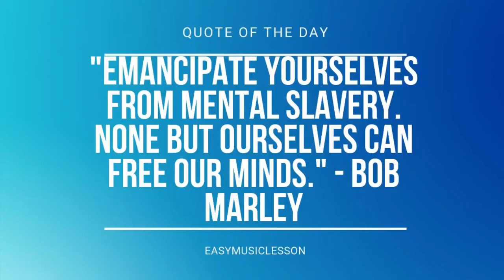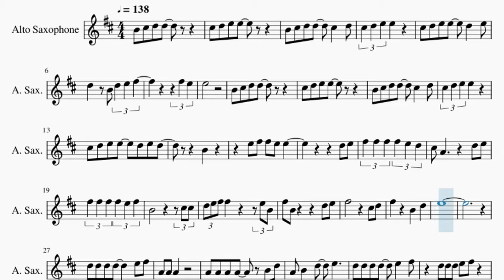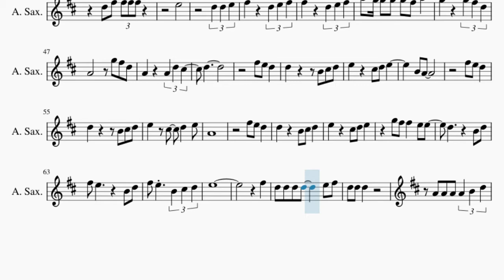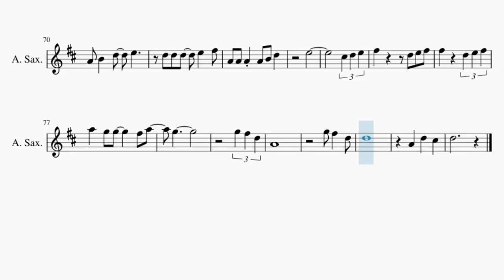Alto Sax Sheet Music: How to play Part of Your World (The Little Mermaid) by Jodi Benson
Comment and let us know how the videos have helped you. It keeps us going! :)Here is a sheet music/tab video on the song Part of Your World (The Little Mermaid) by Jodi Benson on the alto sax. A alto sax sheet music arrangement which is transposed to notes that are easily played by alto sax, for the song Part of Your World (The Little Mermaid) by Jodi Benson.

EasyMusicLesson teaches you to play the your favorite instrument, through well-arranged sheet music so that you too can learn how to play Part of Your World (The Little Mermaid) by Jodi Benson on the alto sax as fast as you can. A alto sax sheet music with backing tracks to help your play the song better.

Chords of Saxophone arrangement:
A# Maj   C Maj   A# Maj   C Maj   A Min   D Min   G Sus 4   G Maj
D Min   A Min   D Min   G Maj   D Min   D Min   D Min   G Maj
A#/C   C Dom 7   F Maj   F Maj   A# Maj   C Maj   D Min   A Min
A# Maj   C Maj   F Maj   F Maj   A# Maj   C Maj   D Min   A Min
A# Maj   C Maj   F Maj   F Dom 7   A# Maj   A# Min   F Maj
C Maj   F Maj   A# Maj   C Maj   A Min   D Min   A# Maj   C Maj
A Min   F Dom 7   A# Maj   C Maj   A Min   D Min   G Maj   G Min
C Maj   F Maj   F Maj   A# Maj   C Maj   D Min   A Min   A# Maj
C Maj   F Maj   F Dom 7   A# Maj   A# Min   F Maj   A# Maj
C Maj

Melody notes of Saxophone:
C#5 D5 E5 E5
B4 C#5 D5 D5   C#5   D5
C#5 D5 E5 E5   D5   E5
D5   B4 D5 E5 F#5
F#5 E5
E5
B4 C#5 D5 D5
C#5 D5 E5 E5   D5 E5 D5
B4
E5 F#5 F#5 E5 E5
D5 E5
F#5 F#5 F#5 F#5 E5 D5
C#5 A4       D5 E5
F#5 F#5 F#5 F#5 E5 F#5
B4           C#5 C#5
D5 E5 F#5 F#5       E5 B4
F#5 B4       D5 E5
E5
A4 A4 A4 A4   B4 D5
B4     A4
D5 F#5 F#5 F#5 F#5
E5
A5   G5   G5   F#5 A5
G5     G5 F#5 D5
A4       G5 F#5 D5
A4     A4 D5 C#5
D5
F#5 E5 D5
D5       B4 C#5 D5
E5     C#5 D5 E5
B4 A4
F#5 E5 D5
A4
F#5 E5 D5
G5 F#5 F#5   E5 E5
D5       B4 D5
F#5 E5       B4 D5
F#5 E5   B4 C#5 D5
E5
F#5
E5
G5
G5 F#5 D5
A4
G5 F#5   D5
D5
A4   D5   C#5
D5